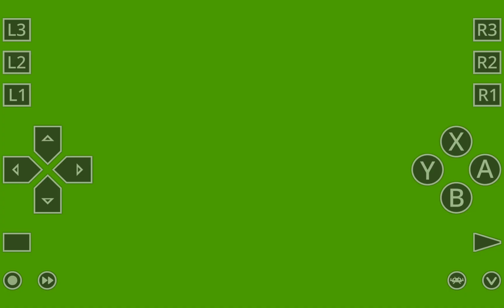Arcade Longplay and Cheat (0293) Competition Golf Final Round (1985)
Game = Competition Golf Final Round
Year = 1985
Genre = Sport Game / Golf Game
Manufacturer = Data East
Cheat = Alway Hole In One